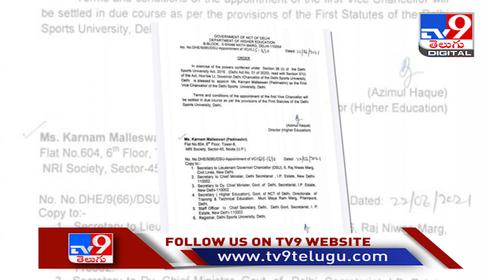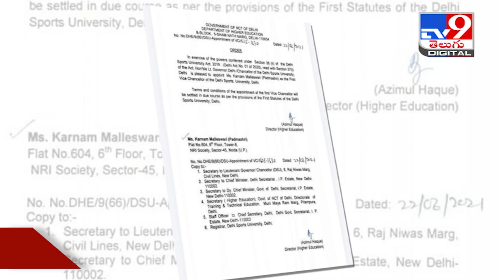Olympic medallist Karnam Malleswari appointed first VC of Delhi Sports University - TV9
KarnamMalleswari VCOfDelhiSportsUniversity TV9Telugu, malleswari appointed as delhi sports university first vc,karnam malleswari appointed as delhi sports university,olympic medalist karnam malleswari,malleswari appointed,karnam malleswari,karnam malleswari telugu

Credit : Nagaraju/Producer | Naresh/Editor